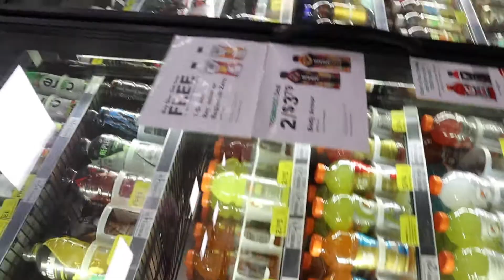CENTRAL NERVOUS SYSTEM FATIGUED? | SQUAT + DEADLIFTS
Wanted to continue and share some of the progress we're making on squats and deadlifts as we are wrapping up the 8 week program. As some of you may imagine the closer we get to the end the more intense and brutal it gets. I mainly wanted to upload this video to highlight how your CNS and its condition affect your training